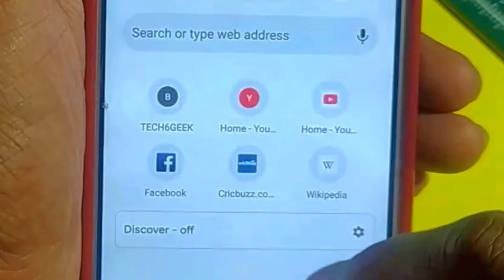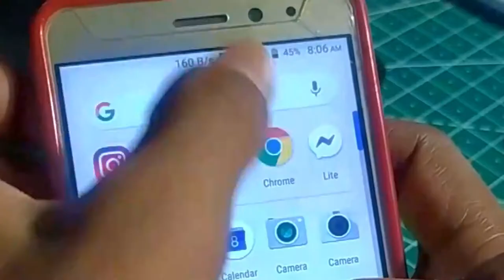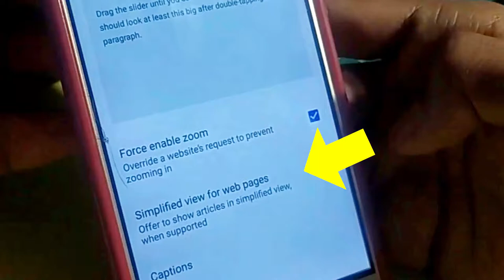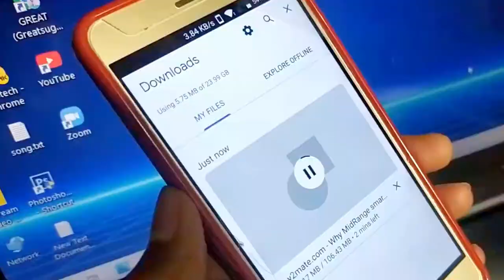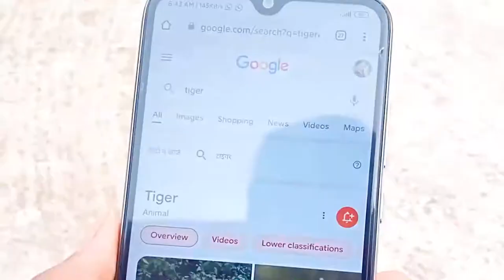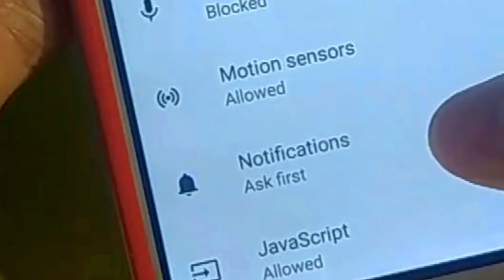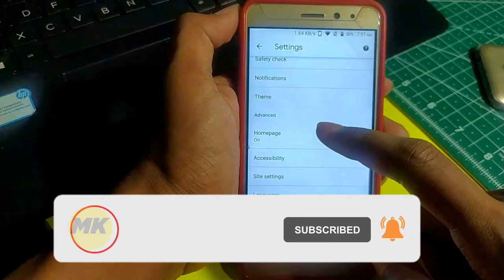8 Majedaar Google Chrome Tips and Tricks that You must know! Hidden and Useful Features of Chrome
Today, we are going to learn 8 mazedaar google chrome tips and tricks that are very useful and amazing. And You can also learn many hidden features of Google Chrome that help you in your daily life. These are also features and you can use these features in so many different ways that are tips and tricks.

Google chrome is a very popular Browser that is available on all smartphones especially on android smartphones. And Google works so hard to increase the user experience in Google chrome and makes chrome better and better. And everyone likes this chrome browser and uses it in daily life. Google chrome's features make it far better than other browsers and many browsers are made like google chrome because its interface and features are very very useful for every internet user.

My Small Tripod
My Laptop
My Mouse

Mastech Knowledge हिंदी टेक चैनल है, जहा पर लोगो के प्रॉब्लमस  जो मोबाइल और कंप्यूटर से संबंधित है वो हम हल करते है और करना चाहते हैं। इस चैनल पर आपको मोबाइल  से रिलेटेड जैसे अमेजिंग मोबाइल एप्प्स, मोबाइल के फीचर्स, नई फ़ोन की उन्बॉक्सिंग मिल जायेगा। यहाँ पर आपको कंप्यूटर, या वेबसाइट से रिलेटेड भी प्रॉब्लम का हल मिल जायेगा है। तो अगर आपको इस चैनल पर अपने प्रॉब्लम को सोल्व करवाना है तो निचे कमेंट करें और इंस्टाग्राम पर जाकर हमको फॉलो करे। हम आपके  प्रॉब्लम को हल करने की पूरी कोशिश  करेंगे।

Mastech Knowledge is a Hindi tech channel, where the problem of people who are related to mobile and computer, we solve and want to do. On this channel, you will get mobile-related such as amazing mobile apps, mobile features, new phone unboxing. Here you will find a solution to the problem related to the computer, or website. We will try our best to solve your problem.